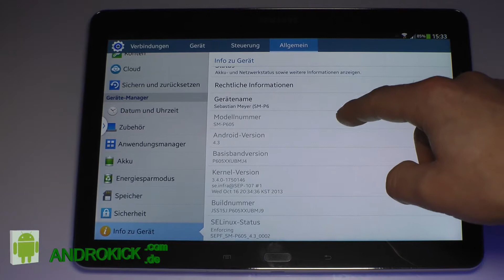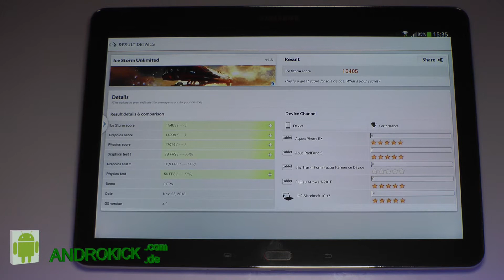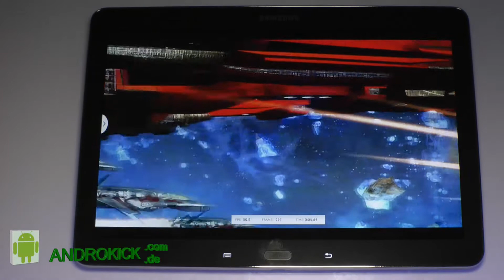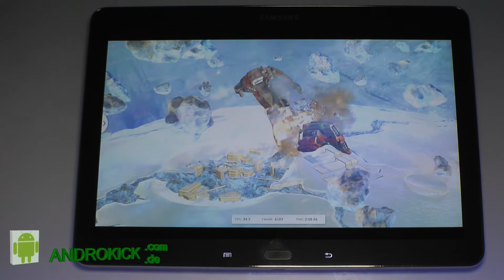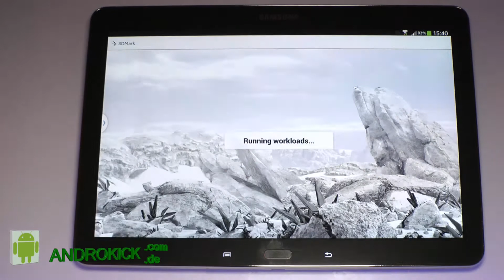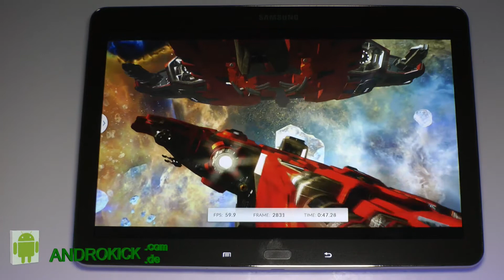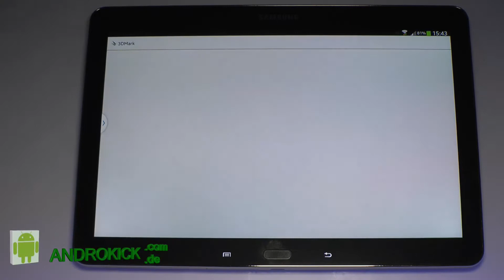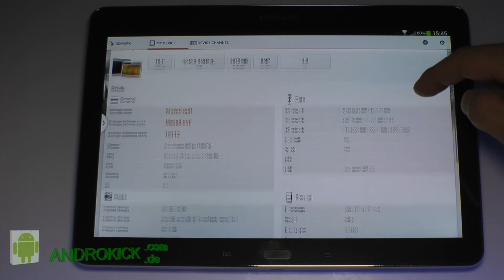Samsung Galaxy Note 10.1 2014 LTE SM-P6050ZKADBT 3D Mark Benchmark Speedtest